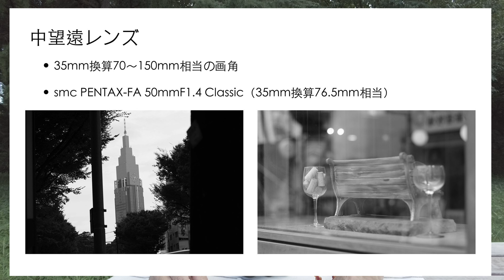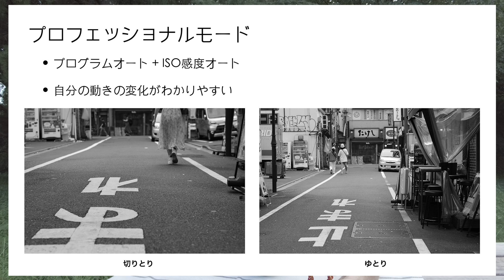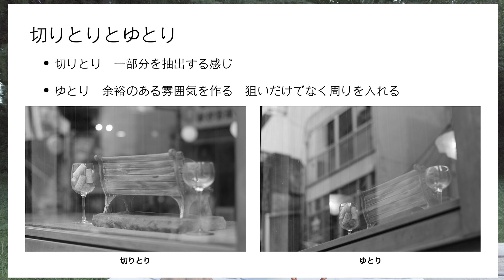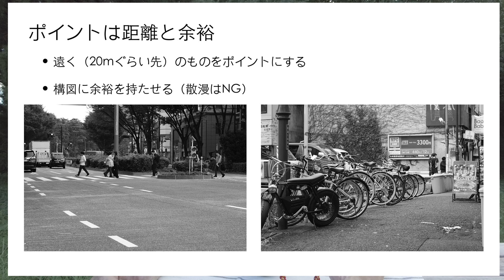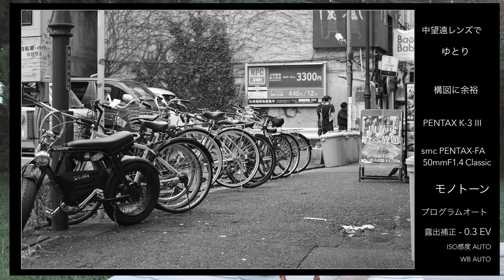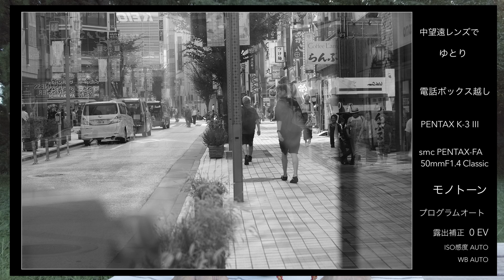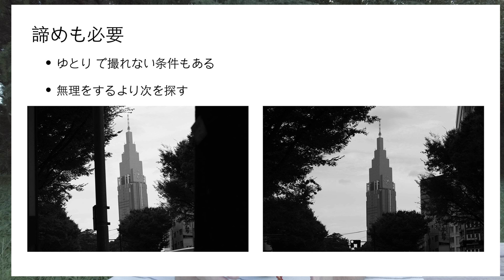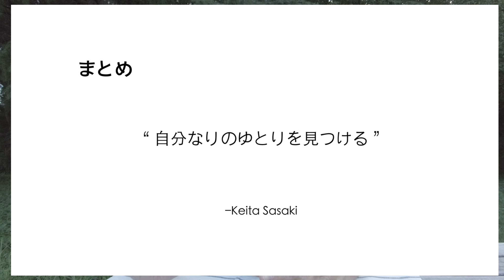Kei チャンネル 中望遠レンズでゆとり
web八乃塾の９月のお題

中望遠レンズ
・35mm換算70〜150mm相当の画角
・HD PENTAX-DA 70mmF2.4 Limited（35mm換算108mm相当）

レンズ：HD PENTAX-DA 15mmF4ED AL Limited（メーカーサイト）

レンズ：smc PENTAX-FA 50mmF1.4 Classic（メーカーサイト）

プロフェッショナルモード
・プログラムオート + ISO感度オート
・自分の動きの変化がわかりやすい

切りとりとゆとり
・切りとり　一部分を抽出する感じ
・ゆとり　余裕のある雰囲気を作る

ゆとりのポイントは距離と余裕
・遠く（20mぐらい先）のものをポイントにする
・構図に余裕を持たせる（散漫はNG）

諦めも必要
・ゆとり で撮れない条件もある
・無理をするより次を探す

web八乃塾 スタンダード　2024 （有料）
2024年 9月のお題　中望遠レンズで　ゆとり